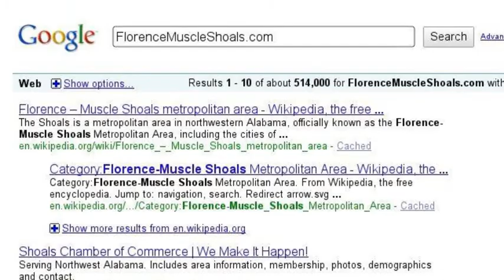FlorenceMuscleShoals.com Florence-Muscle-Shoals.com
How do you think FlorenceMuscleShoals.com would look on the side of your commercial vehicle?